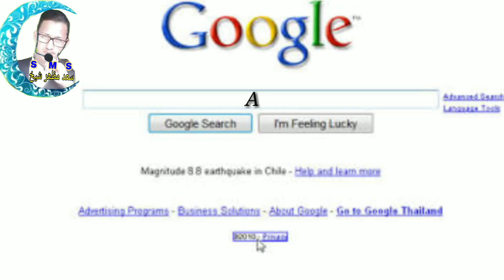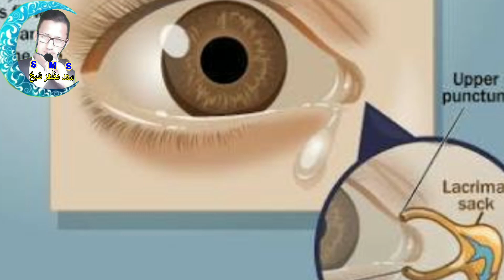Piyaz katne se anso kyon girta hai۔प्याज काटने सेआंसू क्यों गिरता हैپیازکاٹنےنے سے آنسو کیوں گرتاہے؟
Pyaj katne se Aansu kyu girta hai?
پیاز کاٹنے سے آنسو کیوں گرتا ہے؟
प्याज काटने से आंसू क्यों गिरता है?
pyaj કાપવાથી આંસુ કેમ વહે છે?